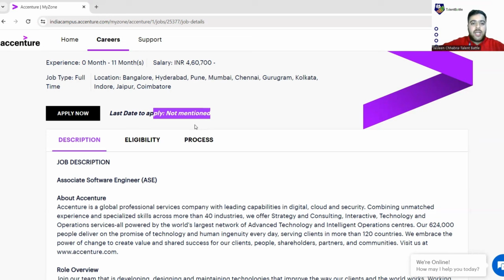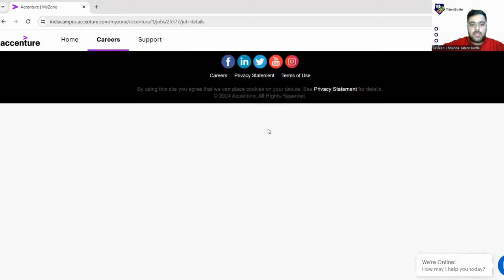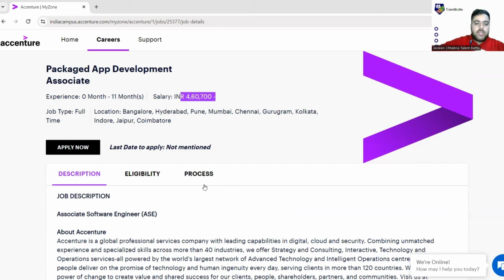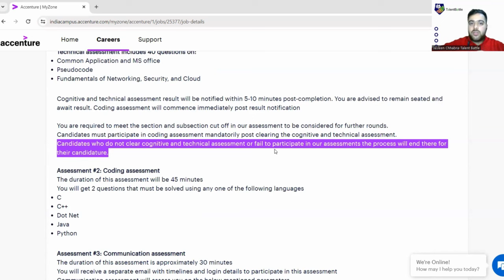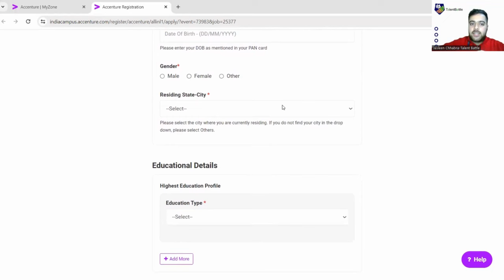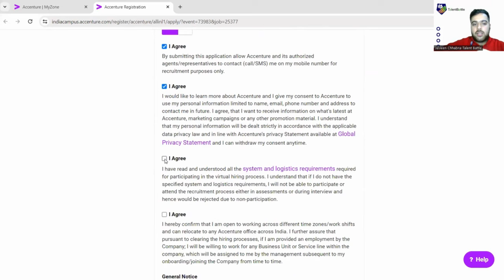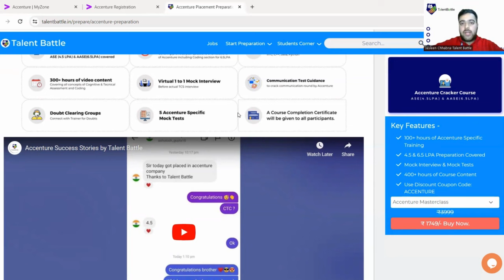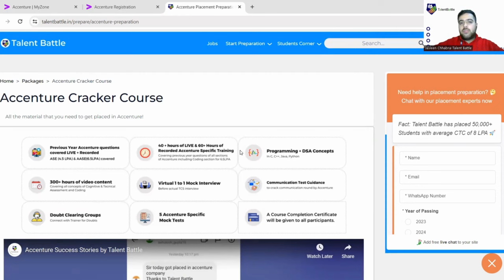Accenture is Hiring! | Packaged App Development ASE | 2023 & 2022 Batch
🌐 Dive into the exciting world of technology with Accenture! We're thrilled to announce job opportunities for Packaged App Development Associate Software Engineers (ASE) for the 2023 and 2022 batches. Join us in shaping the future of innovation and technology!